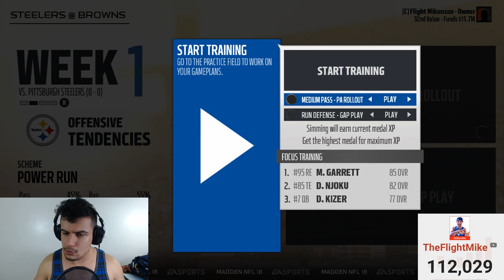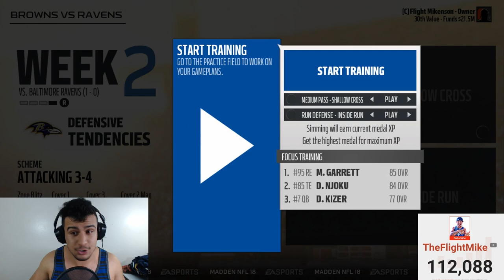Madden 18 Franchise Mode Gameplay - CLEVELAND BROWNS REBUILDING AROUND MYLES GARRETT & DESHONE KIZER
Madden 18 Franchise Mode Gameplay - CLEVELAND BROWNS MYLES GARRETT, JABRILL PEPPERS,  DESHONE KIZER
Use "FlightMike" at Maddenturf.com